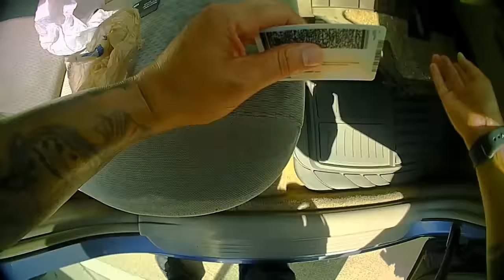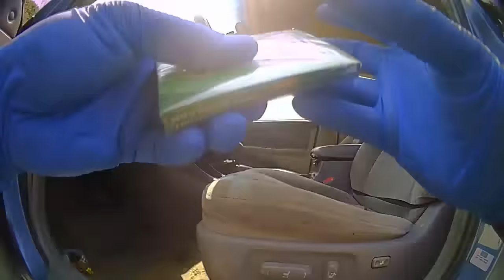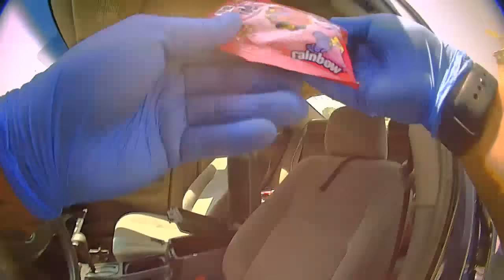BWC McDonalds - 1 of 5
On July 17, 2023, the Conway Police Department requested that the Arkansas State Police investigate an in-custody death following officers’ response to a domestic disturbance 911 call at the McDonald's located at 220 E. Oak Street.

Upon reaching the scene, a Conway Police Department officer engaged Deitric Williams, Jr., the suspected offender. Following a brief conversation, Mr. Williams fled the scene, prompting a foot chase. Subsequently, another officer responding to the situation discovered Mr. Williams behind a duplex and initiated an attempt to detain him. Mr. Williams resisted, additional officers intervened, and eventually, he was placed in custody.

Mr. Williams indicated that he was in distress, prompting officers to call for medical assistance. While waiting for medical personnel to arrive, officers helped Mr. Williams sit up and at one point, moved him to a shaded area. Once the medical personnel arrived, Mr. Williams was transported to the hospital. He later died while receiving medical treatment.

Contrary to social media rumors, there was no instance where officers caused harm to Mr. Williams. The medical examiner attributed Mr. Williams' passing to "Complications from Sickle Cell Trait," ruling it an accidental manner of death.

conwayarkansas.gov